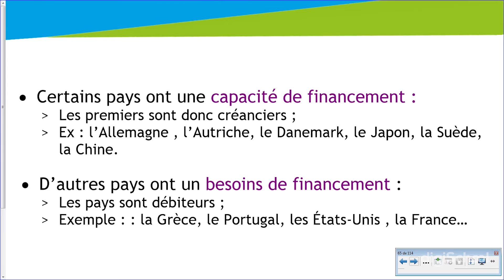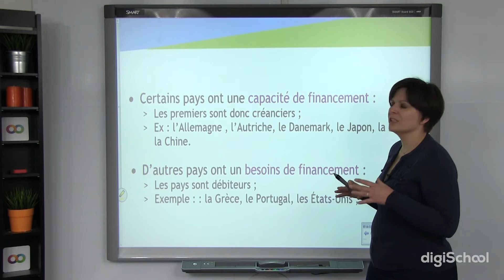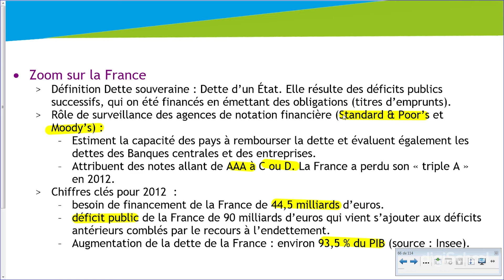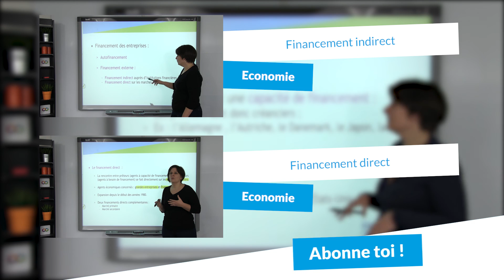Les pays à capacité ou a besoin de financement - Économie - digiSchool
Notre professeur d'Economie vous présente les pays à capacité ou à besoin de financement.